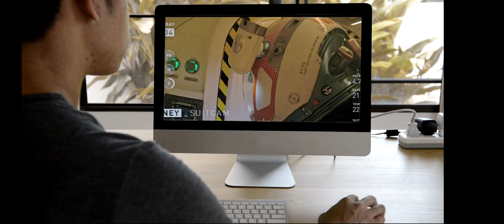Film & TV Production Video Assignment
This video is a video I made in my class called Film & TV Production. This video was an assignment for my class basically looking back on the video assisgnments we did between August 2023 to December 2023.